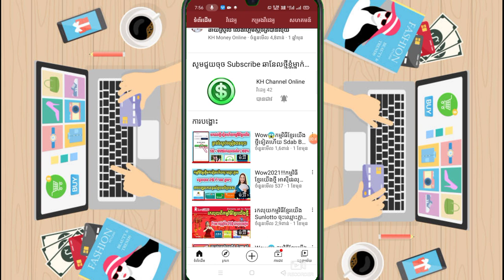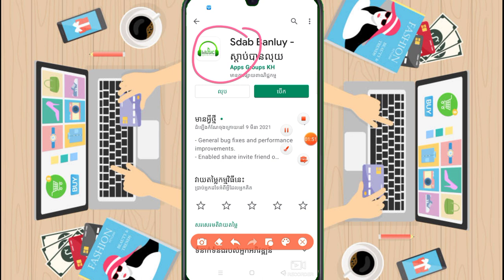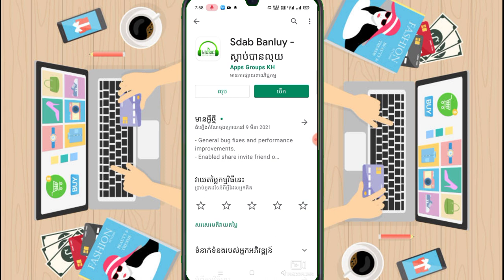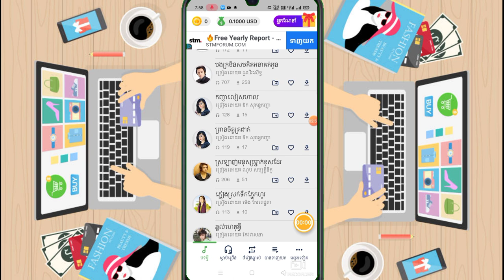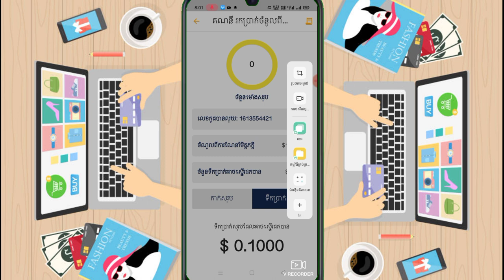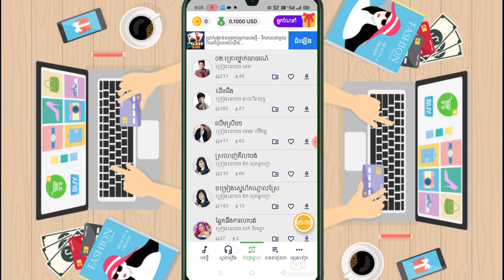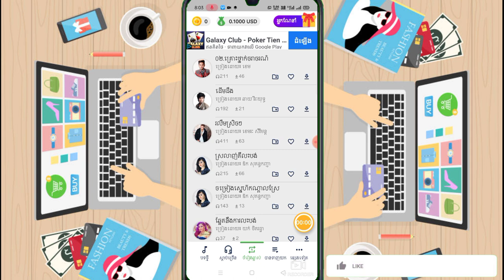Wow😒មកស្ដាប់ កម្មវិធីរបស់ខ្មែរយើង ស្ដាប់បានលុយ អាចដកលុយបានឬអត់?!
🎬 នៅក្នុងវិដេអូនេះ ញុមចង់បង្ហាញ Wow😒មកស្ដាប់ កម្មវិធីរបស់ខ្មែរយើង ស្ដាប់បានលុយ អាចដកលុយបានឬអត់?! ។ 🎬[ KH  Money Online ]

👉🏻លេខកូដណែនាំ [    ]

👉🏻សូមចូលទៅកាន់ឆានែលថ្មីរបស់ខ្ញុំដើម្បីចុចSubscribe និងចុចសញ្ញកណ្ដឹង👇🏻

🔻អាចមើលវិដេអូរកលុយផ្សេងៗបន្ថែម 🎬🔻